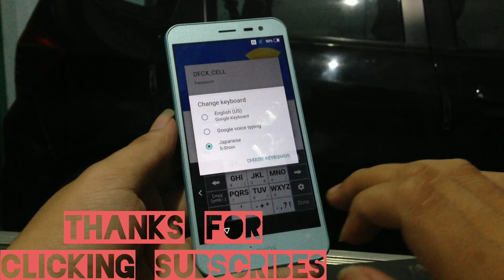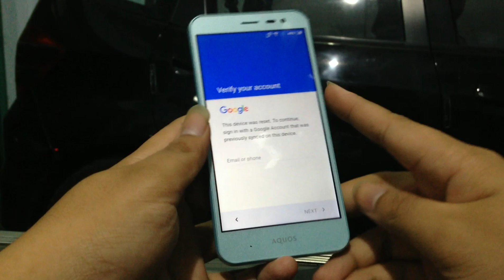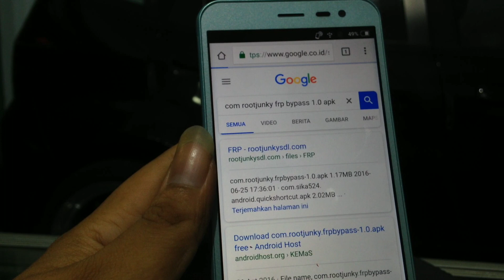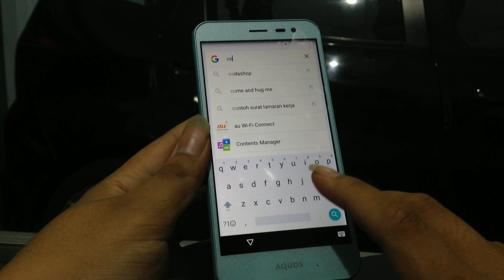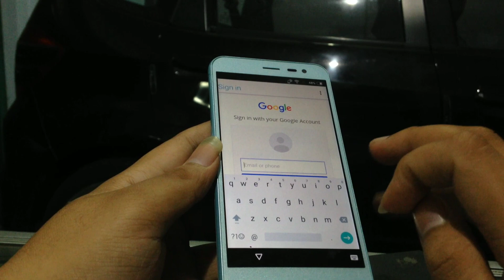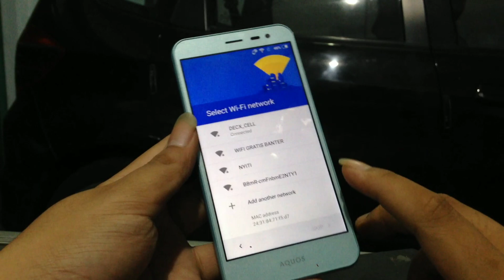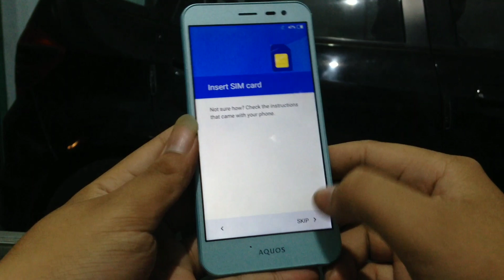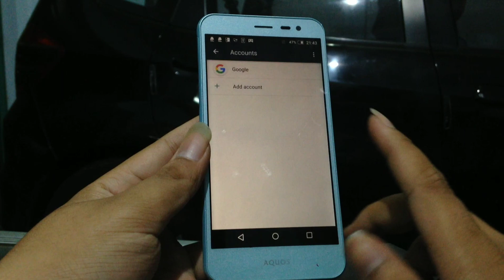Cukup pake wifi !!! FRP Lock Google account Sharp Aquos U SHV35 AU Japan series android 6 MM